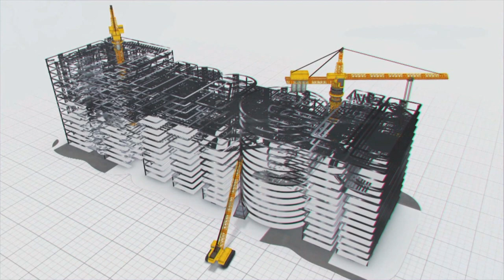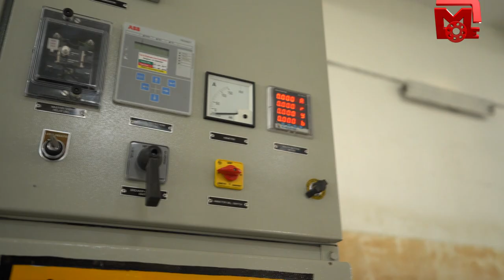ಚಾಮರಾಜನಗರ ಗ್ರಾಮಾಂತರ ಪ್ರದೇಶದಲ್ಲಿ ಮೆಘಾದಿಂದ ಯಶಸ್ವಿ ಕುಡಿಯುವ ನೀರಿನ ಯೋಜನೆ ಜಾರಿ | MEIL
MEIL Successfully Implementing Drinking Water Supply Scheme in Chamarajanagar District, Karnataka ||

MEIL’s water supply scheme in Chamarajanagar district, Karnataka
1. MEIL’s drinking water supply scheme catering to the needs of rural areas in Chamarajanagar district
 2. Potable water for 166 villages and 232 habitats in Chamarajanagar district
 3. The project has been built with a cost of RS. 293 crores and inaugurated on 10th January 2018
 4. MEIL has been successfully operating for the past two years
 5. MEIL build a pump house on banks of Kabini river at Tayur village and pumping water to the water treatment plant
 6. Water treatment plant established at Ummatur village with 29.4 MLD per day
 7. A total of 12 regional reservoirs built in various places in Chamarajanagar district
 8. MEIL is filling the reservoirs with gravity pipelines
 10. MEIL laid 600 kilometers pipeline for this project
 11 Megha Engineering catering the drinking water needs of 4.07 lakh people for the past two years